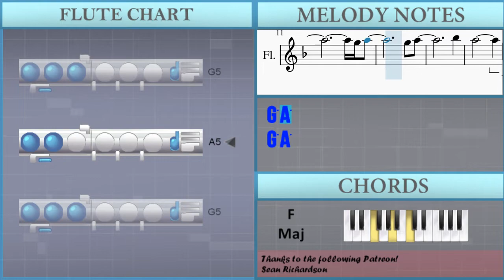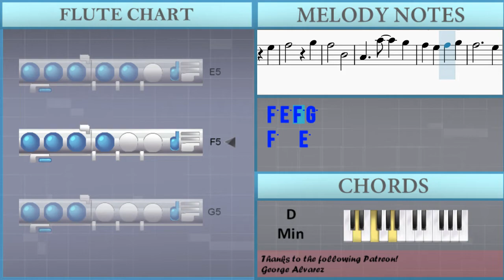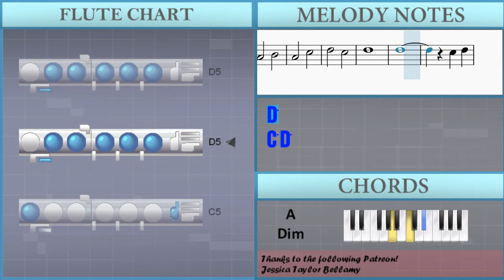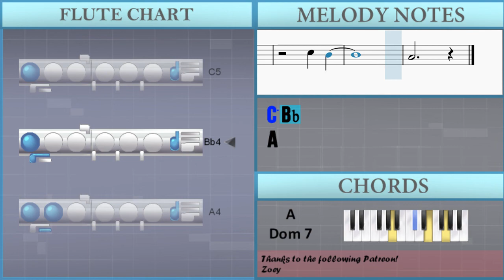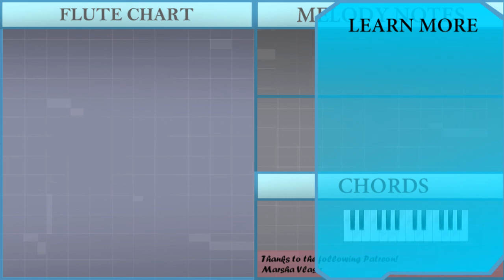SUPER EASY: How to play Never Meant To Belong (Bleach) by Shiro Sagisu on Flute (Tutorial)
Comment and let us know how the videos have helped you. It keeps us going! :)The easiest way to learn how to play Never Meant To Belong (Bleach) (SUPER EASY) by Shiro Sagisu on the flute. It's a flute tutorial for Never Meant To Belong (Bleach) (SUPER EASY) by Shiro Sagisu.

EasyMusicLesson teaches you to play the your favorite instrument, through easy and simple animation so that you too can learn how to play Never Meant To Belong (Bleach) (SUPER EASY) by Shiro Sagisu on the flute easily. A flute tutorial with visual animation graphic.

Chords of Flute arrangement:
A Maj   D Min Maj 7   D Min Maj 7   F Maj   F Maj   Bb Maj 7
Bb Maj 7   D Min   A Maj   D Min Maj 7   D Min Maj 7   F Maj
F Maj   Bb Maj 7   Bb Maj 7   D Min   A Maj   D Min Maj 7   D Min Maj 7
F Maj   F Maj   Bb Maj 7   Bb Maj 7   D Min   A Maj   D Min Maj 7
D Min Maj 7   F Maj   F Maj   Bb Maj 7   Bb Maj 7   D Min   A Maj
E Dom 7   G Min 7   C Dom b9   A Maj   F Maj   A Dim   B Min 7 b5
Bb Min Maj 7   E Min 7 b5

Melody notes of Flute:
E5 F5 A5 G5
E5 F5 G5 A5
G5 A5
G5 A5
G5 A5
Bb5
A5   Ab5
A5   Ab5
F5 E5
F5 G5
F5 Bb4
F5   E5
F5   E5
F5 F5 E5 C5 D5 E5
F5 E5 D5
E5
C5 E5
F5 D5
E5 F5
C5 G4
A4 Bb4
A4 C5
D5 C5
D5
D5
C5 D5
E5 D5 C5 D5 E5
F5 C5
Bb4 G4
A4
C5 Bb4
A4